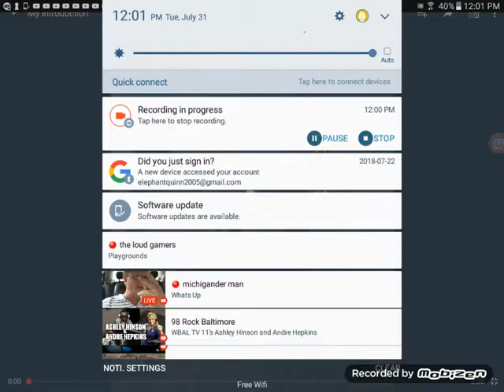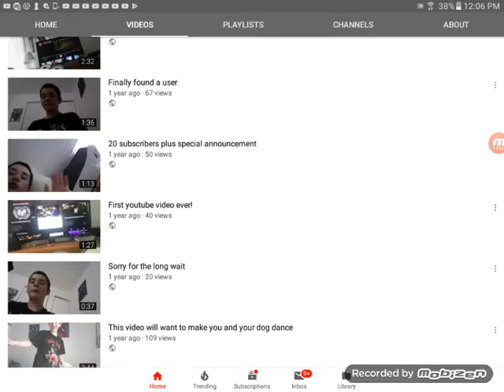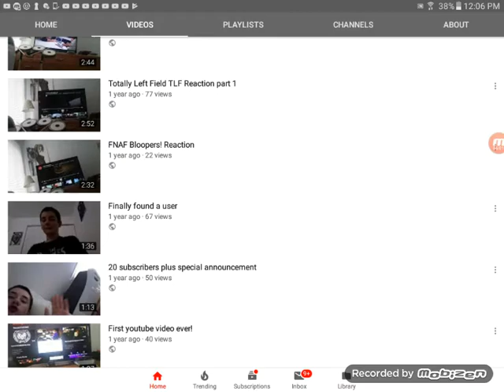Watching my first ever video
This is so cringe